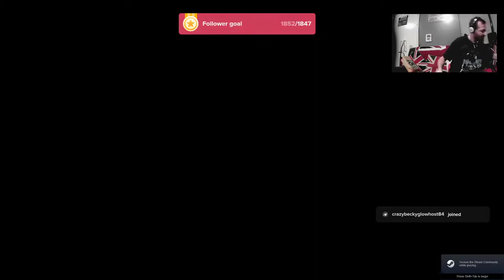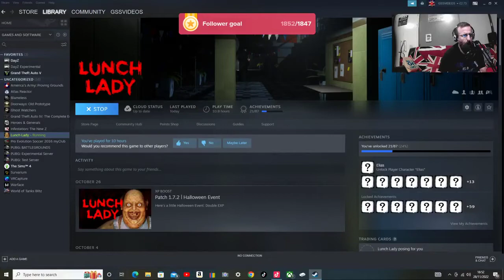Lunch Lady (on Windows 10 gaming computer)￼ Check out My description section￼ ￼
Hello ladies and gentlemen I’m pleased to announce I have a link tree.
this link you see is my links-tree of all my other social platforms.